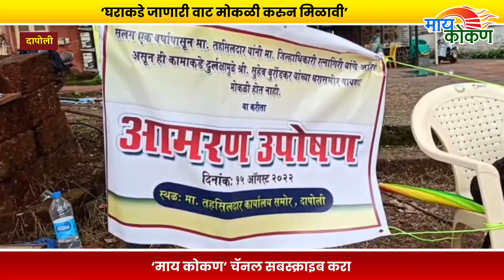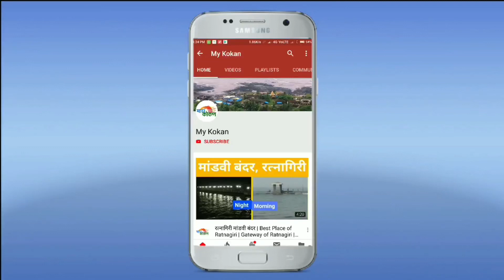‘आमच्या घरात जायला रस्ता नाही, आम्ही स्वातंत्र्यदिन कसा साजरा करायचा?’